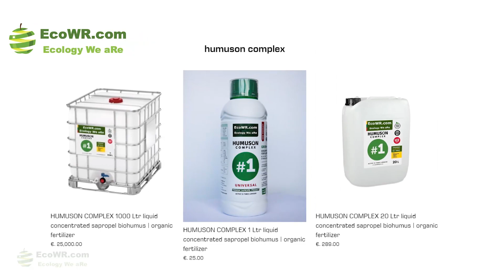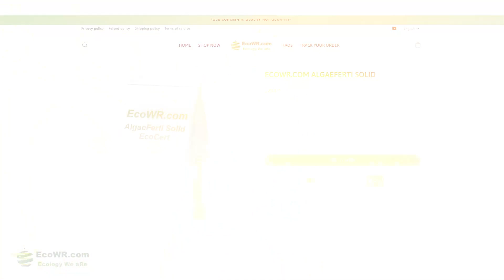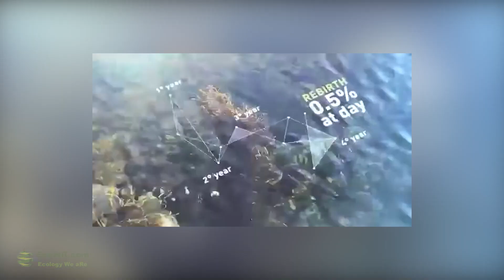Best Quality Algae and Sapropel Eco Fertilizers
Ecological Fertilizers are saving nature, health, World and are cheaper to use
One of the biggest risks with chemical fertilizers is the chance of overfertilization which can often kill plants and grass. These fertilizers are made to
help plants grow in the short run, but do not help them in the long run. They
often do not give the soil the right minerals or elements in order for it to sustain
its nutrients, which eventually harms the plants. In addition, the repetitive
spreading of fertilizer over time causes build up of harmful chemicals like
arsenic, uranium, and cadmium. Continuous spreading also hurts the pH levels
in the soil causing issues like pests, releases of greenhouse gases, and harm to
plants.
In this video we are talking about Best Quality Algae and Sapropel Fertilizers.
HUMUSON COMPLEX, a new generation of organic fertilizers. The main raw
material of the product is Sapropel, a substance that has formed in freshwater
lakes over 10,000 years. It is a unique organic hygienic raw material. Our
advanced fertilizer production technology allows us to create a stable quality
efficient product that is friendly to both man and nature. No heat treatment is
used in the production process, which preserves a particularly high proportion
of organic nutrients and positive microorganisms.
Algae, the Arctic Company.
In Norway, beyond the Arctic Circle, in one of the purest habitats in the world,
we have been harvesting and processing Ascophyllum nodosum with great
passion for over 80 years.
Because this seaweed undergoes strong climate stress due to being
sometimes exposed to the sun and bad weather and other times immersed into
freezing Arctic waters it developed active components of the
highest quality and purity. We harvest Ascophyllum nodosum following a strict
process to preserve its quality, with tools and technologies that are so
advanced that they leave the environment completely unchanged.
Processing takes place near harvesting areas to keep all the properties intact.
As well as our first site, we have built a new ultra-modern plant to process
seaweed.
That's all there is for today. Thank you for taking the time to watch this video.
Please leave us with your valuable feedback if you found this video interesting.